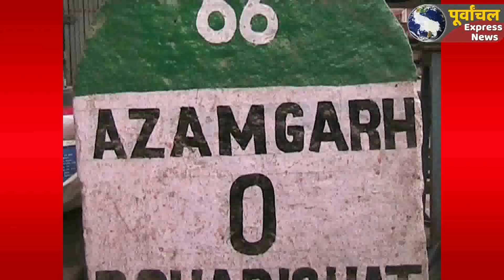चौकी प्रभारी सहित16 व्यक्तियों की रिपोर्ट कोरोना पॉजिटिव, संक्रमितों की संख्या 327 पहुंची